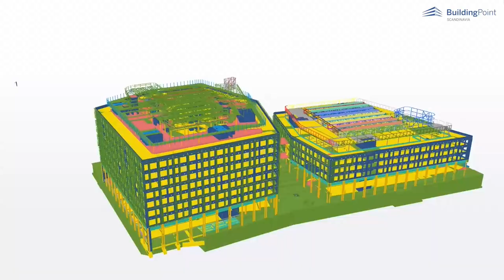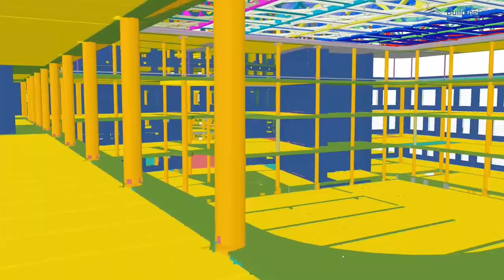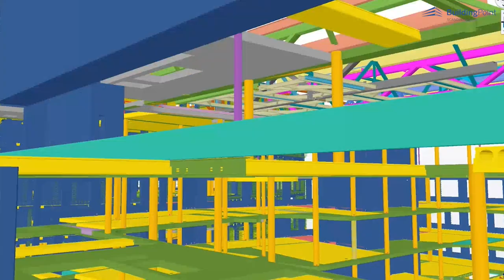Digital Construction in practice - Danske Bank Headquarters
Per Aarsleff A/S submitted the Danske Bank Headquarters project to the Tekla BIM Awards 2022 competition. The jury in BuildingPoint Scandinavia was very impressed and awarded the 2nd place in the regional competition to the project team!

By taking full advantage of the possibilities in Tekla to model everything in detail (LOD 400), including fully detailed concrete reinforcement, the project was essentially built twice - first digitally, then physically. This approach allowed for high degree of insight into possible build problems in the digital domain and thus significantly reducing or even eliminating issues to deal with on-site.